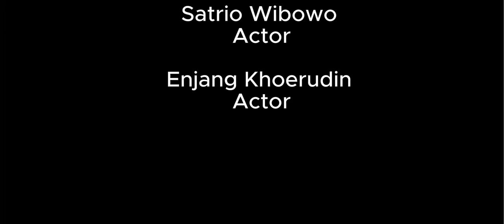Lomba Film Pendek SMA Negeri 1 Sumedang "SHORT MOVIE BY PROJECT DENMARK"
Judul :
SHORT MOVIE BY PROJECT DENMARK

Sinopsis :
Berkisah tentang sekelompok pemuda yang memiliki cita-cita untuk mengubah kota kelahirannya menjadi kota terbersih seperti negara Denmark. Semangat mereka pun tidak sampai situ saja, dengan semangat menyambut Bulan Ramadhan yang penuh keistimewaan mereka pun membersihkan sebuah saluran air yang dipenuhi sampah dalam rangka menjaga kebersihan untuk menyambut bulan yang istimewa tersebut